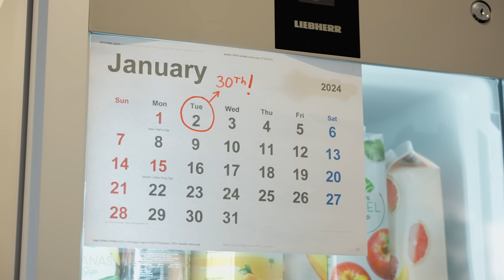Happy 30th birthday Blender!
Today Blender turns 30! Happy birthday and thanks to everyone for being part of this amazing community!